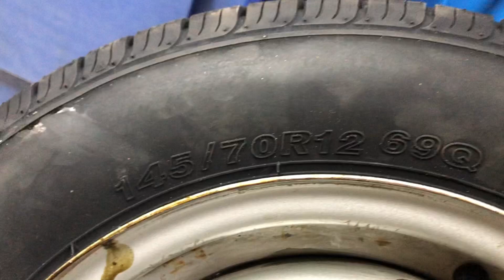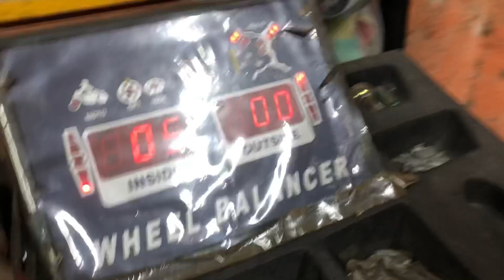TRAZANO (RP18) 145/70R12 W/L For install mehran Price in karachi | 1 YEAR WARRANTY